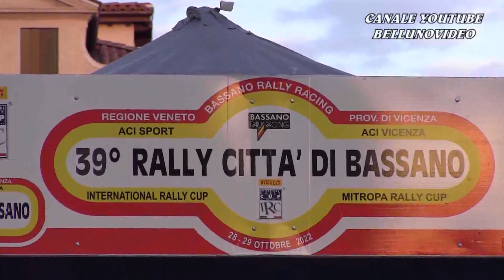RALLY BASSANO 2022 | GUIDOLIN M. - BERDIN F. | RENAULT CLIO A7 | VIDEOCLIP BY BELLUNOVIDEO